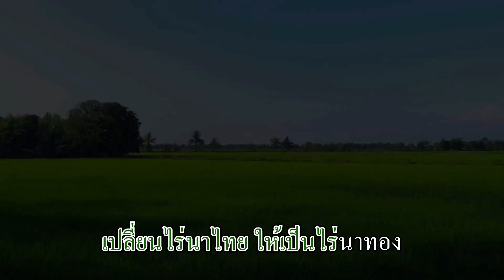John Deere 3036E KARAOKE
การประกวด ร้อง เต้น เน้นท่า เพลง จอห์น เดียร์ 3036E ผ่านคลิป วีดีโอชิงรางวัลรวมมูลค่ากว่า 10000 บาท

เงื่อนไขสำหรับการตัดสินการประกวด คลิป วีดีโอ
• ผู้เข้าประกวดสามารถร้องเพลง เต้น เน้นท่า ประกอบเพลงได้อย่างอิสระ ตามเพลง จอห์น เดียร์ 3036E   ผ่าน คลิป วีดีโอ  ที่โพสอยู่ใน John Deere You Tube และ John Deere  (TH)  face book โดยสามารถร้องเดี่ยว หรือเป็นทีม (ทีมละไม่เกิน 4ท่าน) ต่อ 1 คลิป
• ผู้ร่วมเข้าแข่งขันต้องโพสคลิปลงหน้า face book ของผู้เข้าแข่งขัน  (หน้า wall) แล้วแชร์ ลิ้งคลิปวีดีโอมาที่เพจชื่อเพจ John Deere (TH)(ผู้เข้าแข่งขันต้องกดไลค์เพจ John Deere (TH) ด้วย)โดยจะตัดสินยอดกดไลค์ จากเพจ John Deere (TH) เท่านั้น
• คลิป วีดีโอ ที่ส่งเข้าประกวดจะต้องประกอบด้วยผู้เข้าแข่งขันจะต้องร้องเพลง เต้น เน้นท่า ประกอบเพลง    จอห์น เดียร์ 3036E โดยจะร้องเดี่ยว หรือเป็นทีม (ทีมละไม่เกิน 4ท่าน) ต่อ 1 คลิป (สามารถส่งสูงสุดได้ 1คลิป)
• คลิป วีดีโอ ของท่านมีการใช้ความคิดสร้างสรรค์ตามที่ท่านต้องการ โดยความคิดสร้างสรรค์นี้ให้รวมถึง จะต้องร้องเพลง เต้น เน้นท่า ประกอบเพลง จอห์น เดียร์ 3036E